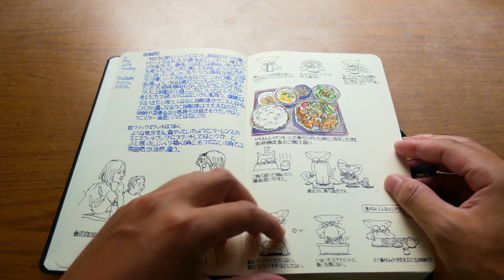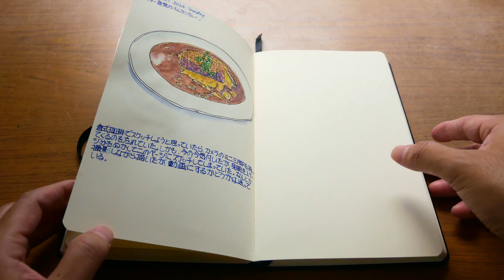【絵日記】スケッチブック＆ノートの中身を公開/ASMR/ペンスケッチ/ノートの中身/水彩/絵日記/スケッチジャーナル